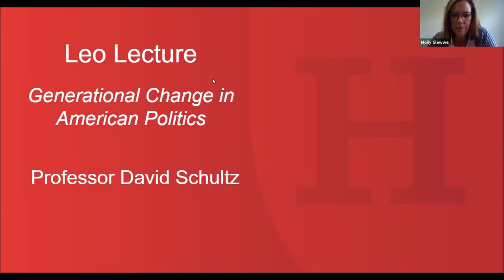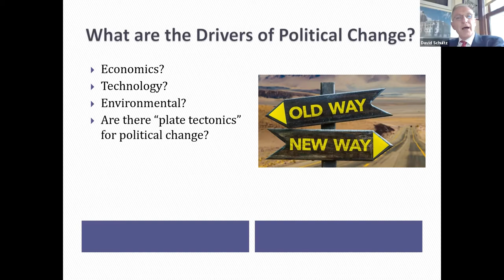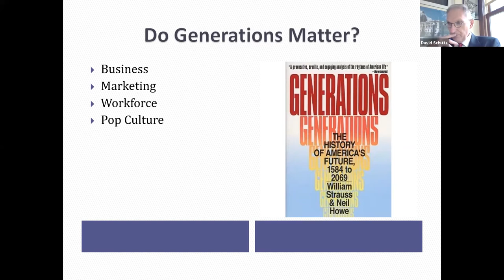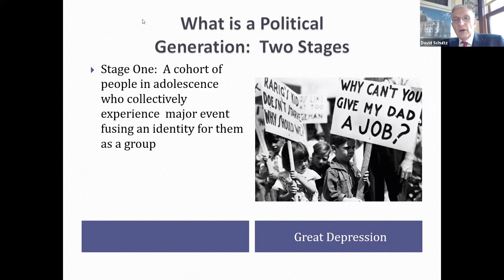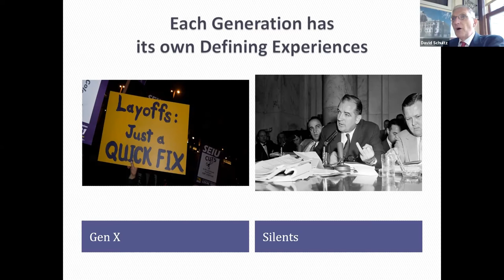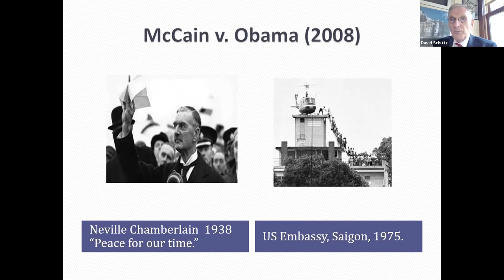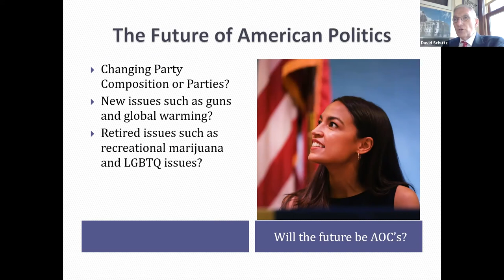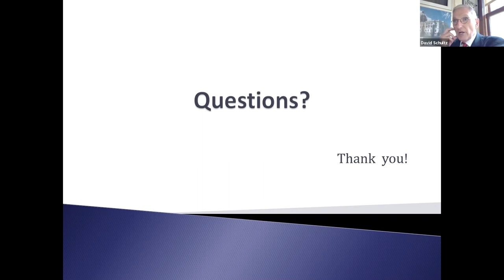Generational Change in American Politics, Featuring Professor David Schultz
The second Leo Lecture of Homecoming & Alumni Week 2021 was presented by Distinguished University Professor David Schultz, Political Science